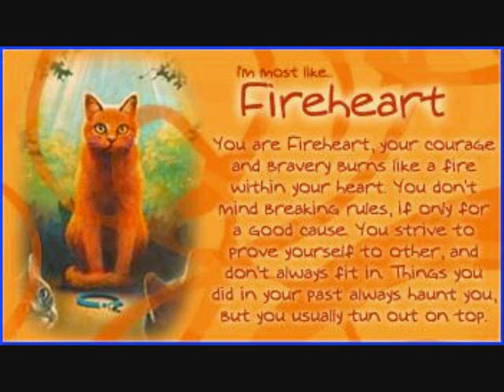Warrior Cats Theme Songs 5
My 5th Warriors Theme Song Videos! Enjoy!